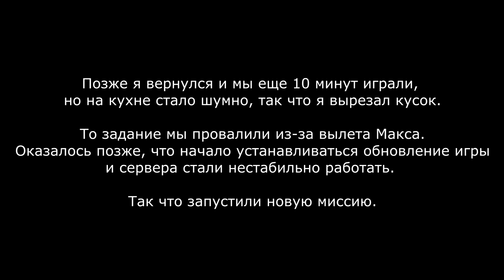Warhammer 40000: Inquisitor - Martyr - Часть 3 / В коопе с Максом